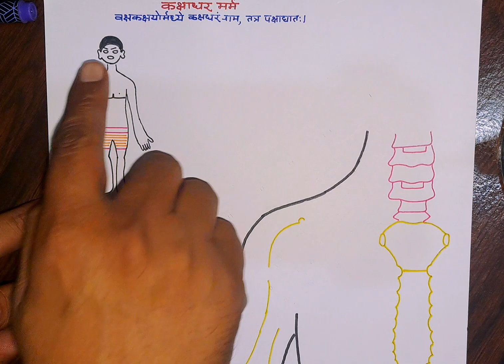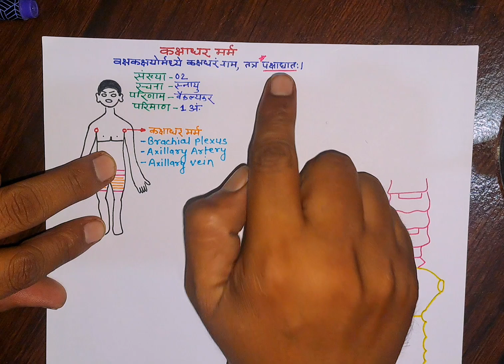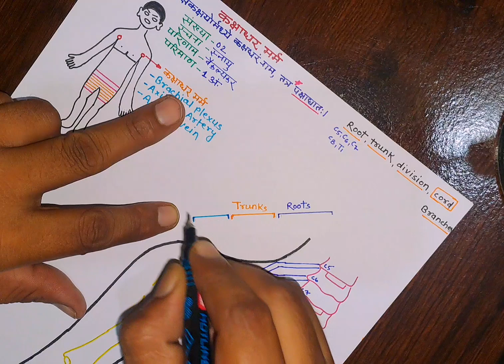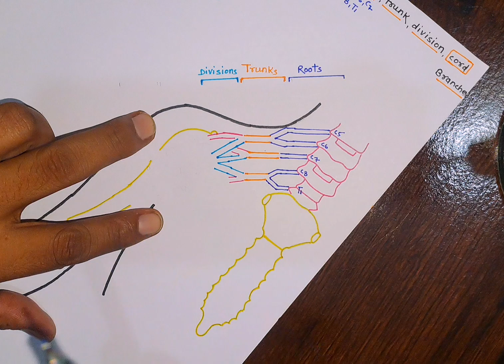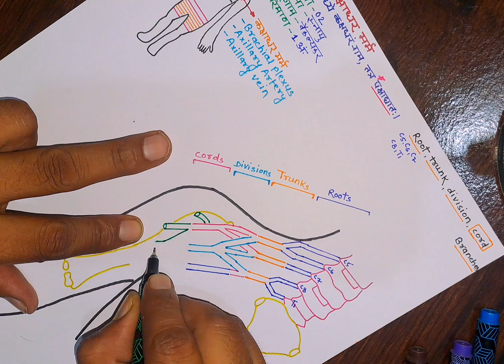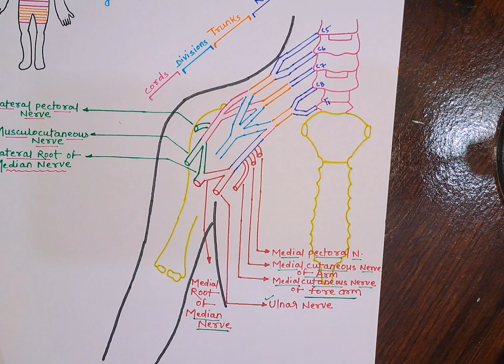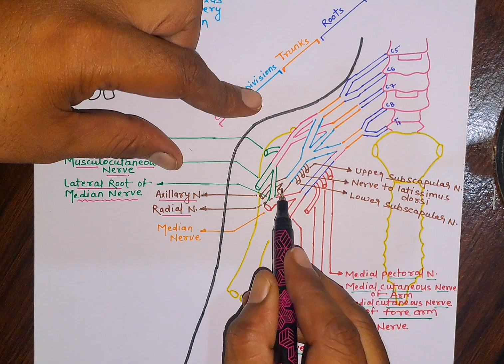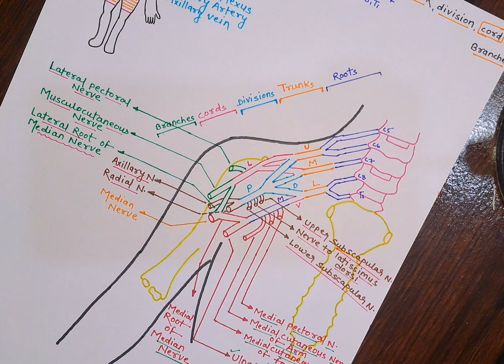कक्षाधर मर्म। उर्ध्वशाखागत मर्म।BRACHIAL PLEXUS। RACHNA SHARIR।BAMS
कक्षाधर मर्म#उर्ध्वशाखागत मर्म# BRACHIAL PLEXUS#biology science anatomy bams biology education medicalstudent stethoscope मर्म ऊर्ध्व tricks BAMS RACHNA SHARIR